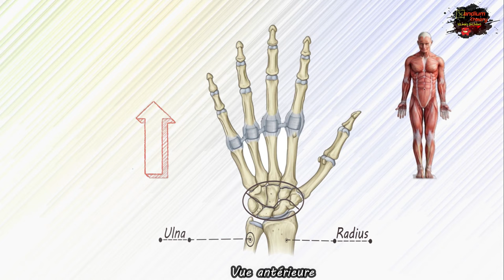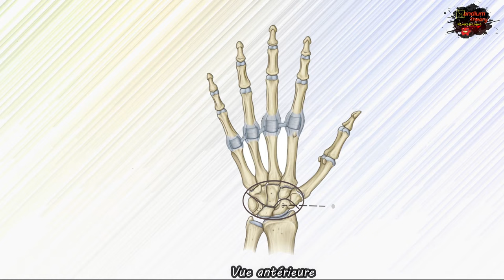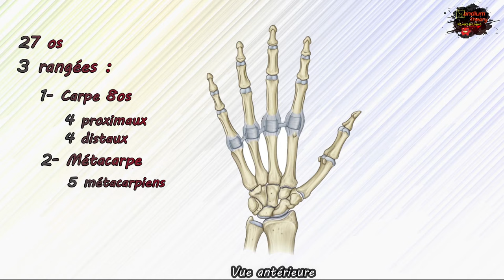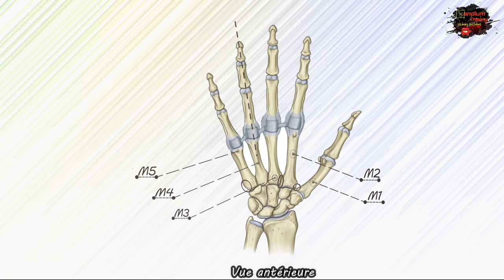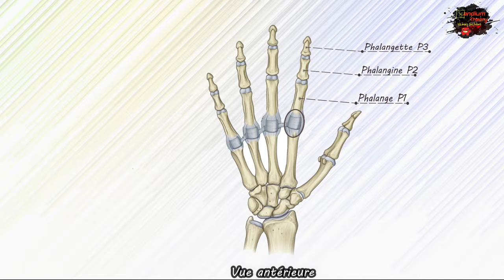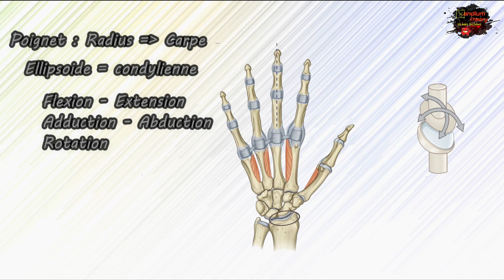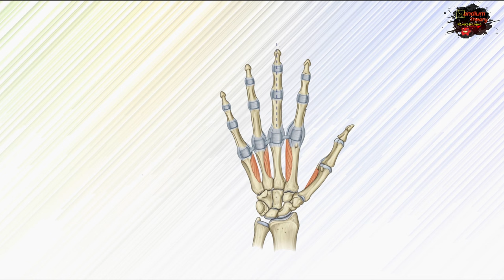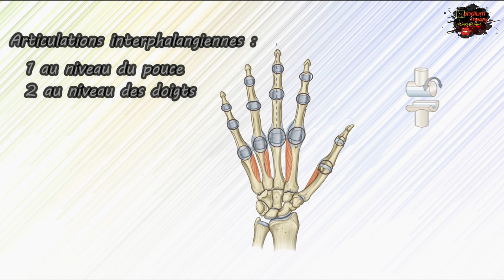Osteologie - Anatomie des os de la main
Nous vous présentons aujourd'hui un nouveau cours Scandium sur les os et articulations de la main. Ce cours est présenté par :
       Messad Mounia
       Saidani Nour Islem Yanis
       Zouaghi Sarah
       Medjdoub Amine .